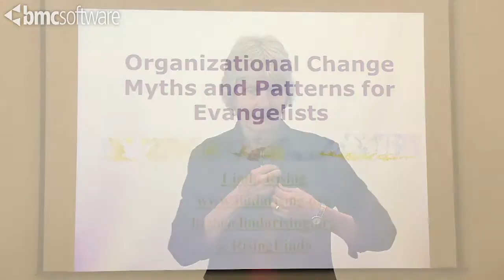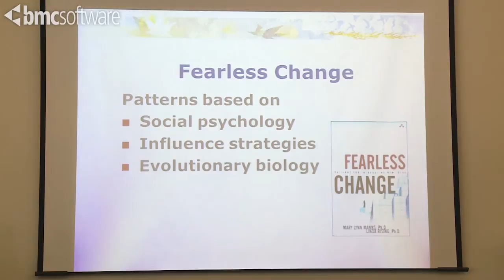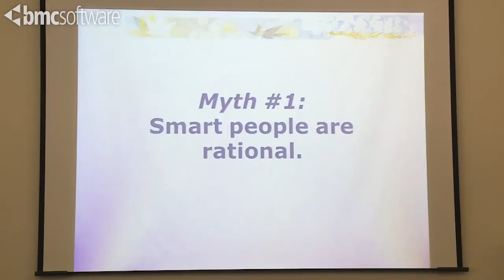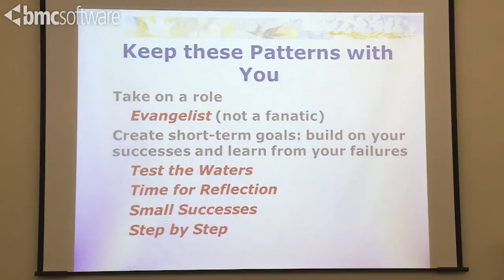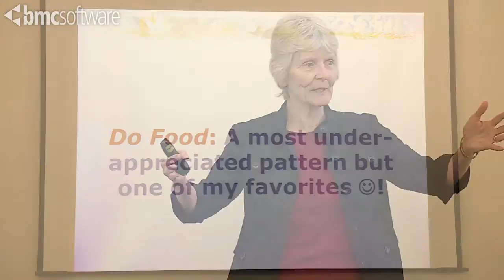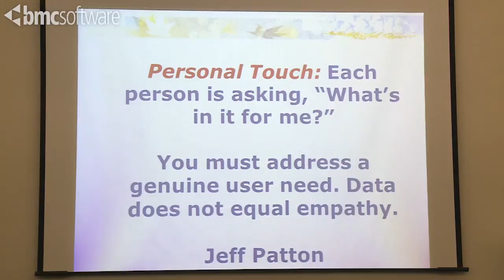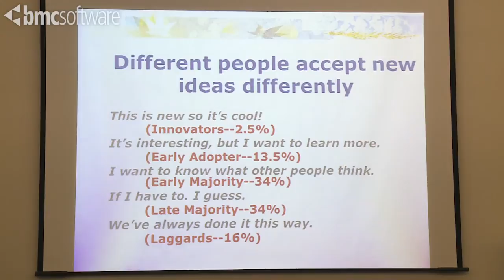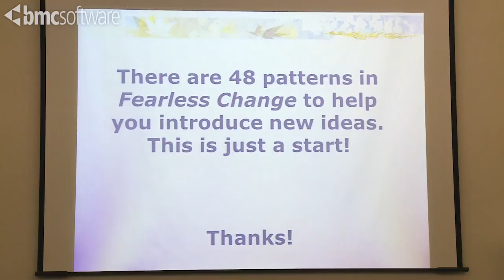KEYNOTE: Organizational Change Myths and Patterns for Evangelists by Linda Rising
You have great ideas. You're smart. The people in your organization are smart. Post Hoc, Ergo Propter Hoc -- the rest is easy -- simply make a transition plan and transparently explain the benefits. These are other organizational change myths will be tackled by Linda's talk about patterns for introducing new ideas. She will provide some useful tips for helping you start on Monday morning to grow, step by step, any innovation.

 Linda Rising has a Ph.D. from Arizona State University in the field of object-based design metrics and a background that includes university teaching and industry work in telecommunications, avionics, and strategic weapons systems.

An internationally known presenter on topics related to patterns, retrospectives, agile development approaches, and the change process, Linda is the author of numerous articles and four books: Design Patterns in Communications Software (SIGS Reference Library), The Pattern Almanac 2000,  The Patterns Handbook: Techniques, Strategies, and Applications (SIGS Reference Library), and Fearless Change: Patterns for Introducing New Ideas

and @risinglinda